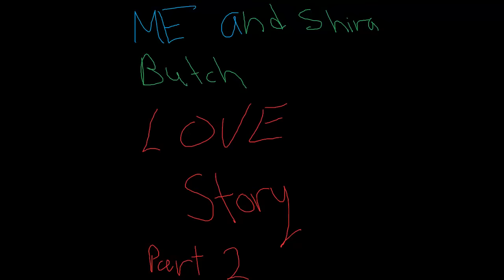me and shira butch love story part 3